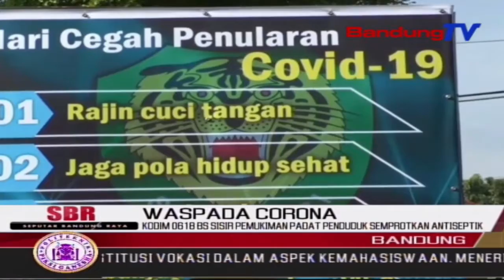KODIM 0618 BS Sisir Pemukiman Padat Penduduk Semprotkan Antiseptik | SBR | BANDUNGTV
SBR | BANDUNGTV | RIDWANSYAH AZHAR | Kodim 0618 BS Menyisir Pemukiman Padat Penduduk Dikawasan Cibangkong, Batu Nunggal Kota Bandung, Guna Mencegah Penyebaran Virus Covid 19 Atau Corona, Sambil Bersosialisasi Sosial Distancing, Personel Kodim 0618 Menyemprotkan Cairan Antiseptik Kepada Seluruh Bangunan Serta Fasilitas Umum Dikawasan Padat Penduduk Tersebut,